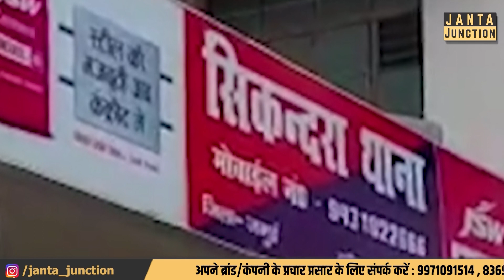खुद को Maa Durga बता महिला ने किया High Voltage Drama, सिंदूर,चावल और डंडा के साथ पहुंची थी थाना!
बिहार में शराबबंदी से परेशान इस महिला का देखिए हाल,खुद को बताकर मां दुर्गा का रूप शराबी पति को छुड़ाने पहुंची थाना,हाई वोल्टेज ड्रामा का वीडियो हुआ वायरल!